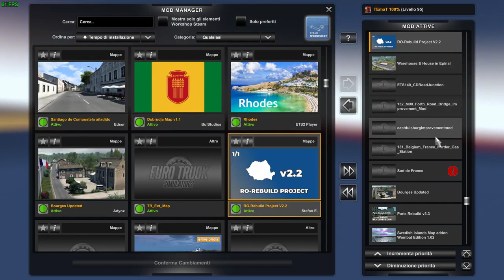Euro Truck Simulator 2 (1.48) My Maps Installed Combination August 2023 Load Order + DLCs & Mods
My Maps Installed Combination August 2023 Load Order Volvo FH 2022 by Sanax Realistic Rain v4.6 [1.48] Cold Rain v0.37 [1.48] Animated gates in companies v4.3 [Schumi] Real Company Logo v2.0 [Schumi] Company addon v2.6 [Schumi] Trailers and Cargo Pack by Jazzycat Motorcycle Traffic Pack by Jazzycat Spring Graphics/Weather v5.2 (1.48) by Grimes Test Gameplay ITA + DLCs & Mods
North map v1.8 by Zaregon
Santiago de Compostela Added to Iberia DLC by Edsor
Dobrudja Map by BulStudios
Bulgaria in Focus map by emhogg
Peyrat-le-Château map

Scandinavia (DLC)
Baltic Sea (DLC)
Iberia (DLC)
Heart to Russia (DLC)
Balkan (DLC)

Oregon (DLC)
Washington (DLC)
Utah (DLC)
Idaho (DLC)
Colorado (DLC)
Wyoming (DLC)
Texas ( DLC)
Montana (DLC)
Oklahoma (DLC)
Kansas (DLC)
Nebraska (DLC)

Sexy truck driver test and gameplay ITA

Specifiche hardware del mio PC:
32GB DDR4 Memoria Kingston hyperX Fury